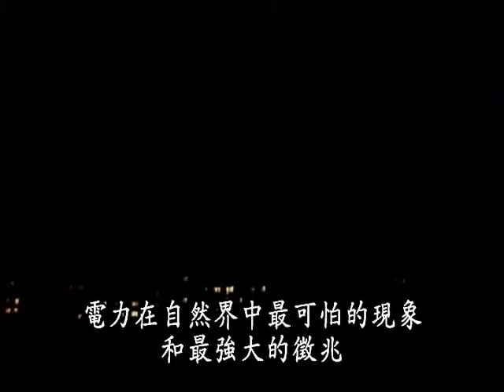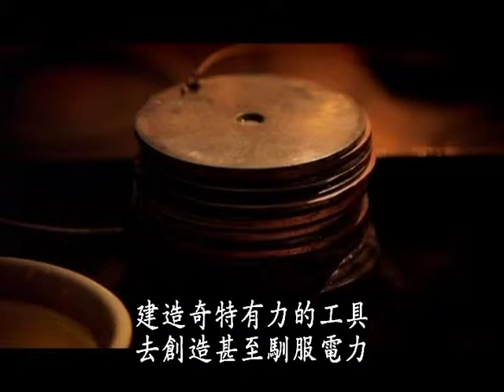「電」的故事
百禾文化提供  copyright Open Univeristy
「電」是大自然中最神秘的力量。直到最近，人類才逐漸了解這個奇妙的能量，今天電力已經是世界運轉的能量泉源。本節目帶您探訪全球最著名的天才，他們用電力照亮城市，跨越陸海空，利用電力通訊，造成全球數位革命。它們如何把對電力的好奇心與生活連成一線，解開電的魔力並且馴服電力。
第一集：Spark  火花
第二集：The Age of Invention  發明的年代
第三集：Revelations and Revolutions  天啟與革命